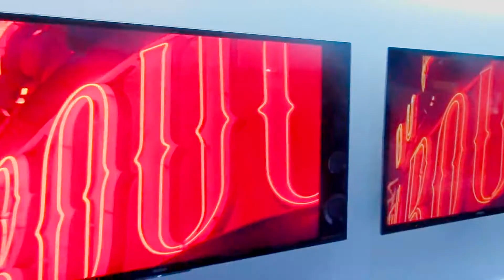DJ KANNABIZ COMERCIAL ,,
SI buscas  audio e iluminación la mejor opción la encuentras aquí con DJ KANNABIZ,,